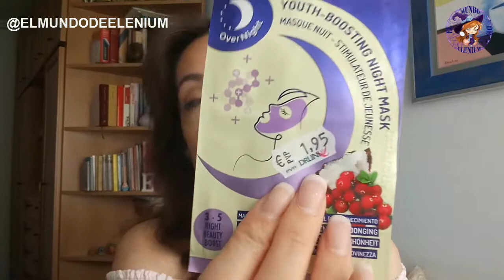THE END VOL XXIII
LEEME POR FAVOR

© El contenido de los videos es unica y exclusivamente propiedad de Elenium. Quien graba, fotografia, edita, diseña y produce.